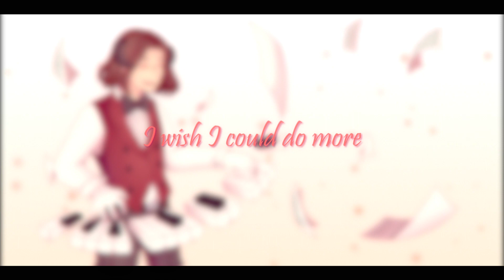【Kirion】Sandglass - M2U 【Cover】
I'm so proud of this cover! Even tho I recorded it a while ago I think I put a lot of emotion on it.

Thank you so much for Zen to mixing it! Sorry for the wait on finishing this but I wanted to give good visuals to the cover qwq

►ORIGINAL CREDITS:
Sandglass by M2U from Deemo

► COVER CREDITS:

+ Vocal/Video/Art: Kirion (its me :D, previously known as Kirliana)